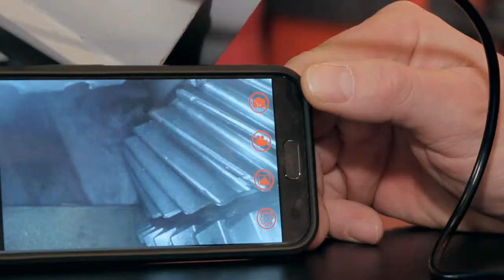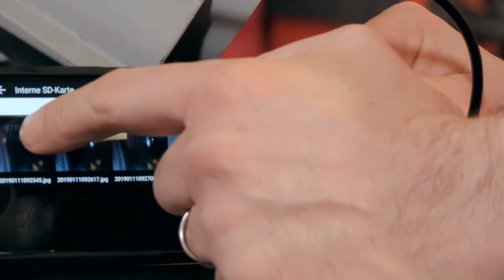KS Tools | Wi-Fi-Videoskop-Satz by GÖHRUM Fahrzeugteile GmbH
KS Tools | Wi-Fi-Videoskop-Satz

▬ GÖHRUM ▬▬▬▬▬▬▬▬▬▬▬▬▬▬▬

▬ Die Fakten ▬▬▬▬▬▬▬▬▬▬▬▬▬▬

EIN TEIL DES ERFOLGS:
- Handelstreue
- klare Sortimentspolitik

GÖHRUM Fahrzeugteile GmbH
Ulmenstr. 19
71069 Sindelfingen

▬ Ende ;-) ▬▬▬▬▬▬▬▬▬▬▬▬▬▬▬